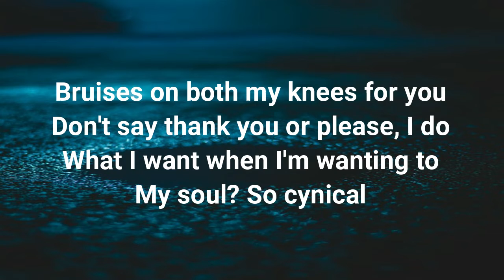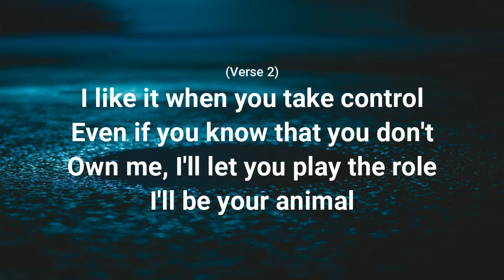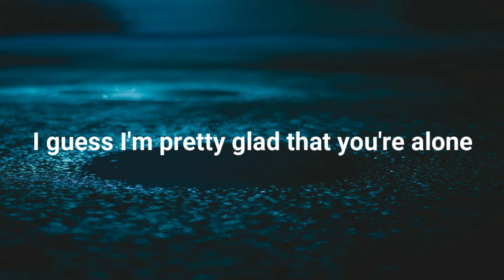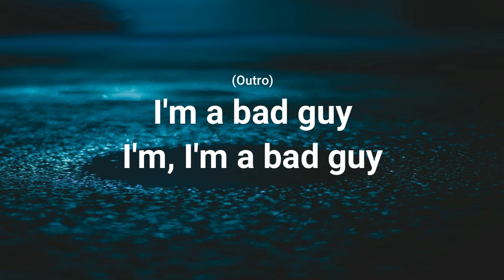BILLIE ELLISH BAD GUY (lyric video)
This song has made its way up to the grammy's.  Billie Eilish has addressed the lyrics in ‘Bad Guy’, explaining that the song pokes fun at the way people present themselves.